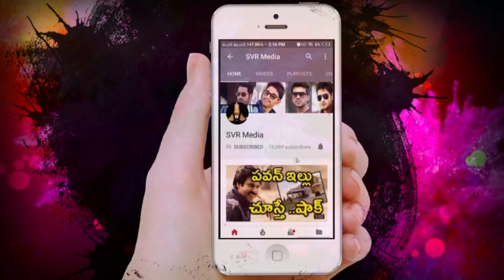Rajasekhar Garuda vega Full collections ‘గరుడ వేగ ‘ వరల్డ్ వైడ్ కలెక్షన్స్ ప్రభంజనం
'గరుడ వేగ' వరల్డ్ వైడ్ కలెక్షన్స్ ప్రభంజనం Rajasekhar Garuda vega Full collections